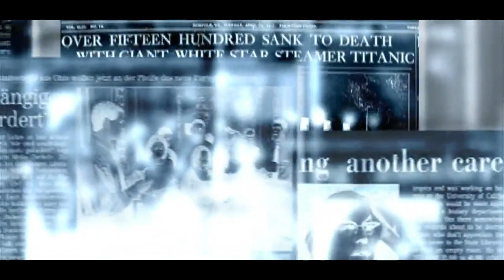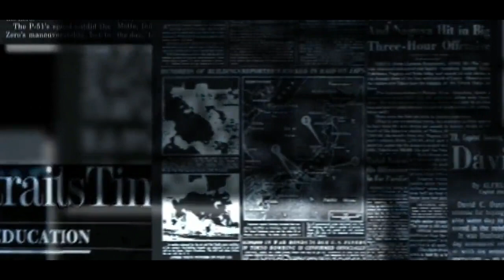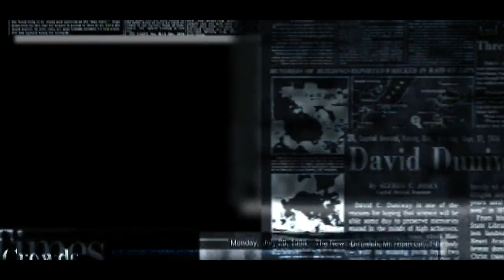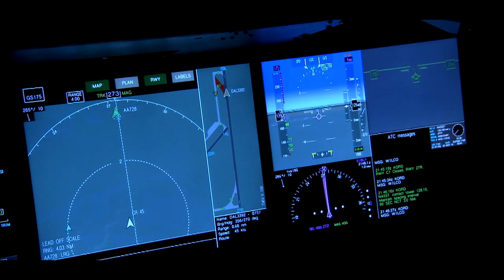ચંદ્રગ્રહણ કરશે કોરોના નો અંત || ત્રણ દિવસ માં કોરોના ખતમ || 2021 ચંદ્રગ્રહણ || Gujarati Duniya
00:00 ચંદ્ર ગ્રહણ
01:00 2021 ચંદ્ર ગ્રહણ
02:00 મુસીબતો ના સંકેત
03:00 પહેલો ગ્રહણ
04:00 ભારતમાં દેખાશે
05:00 ગ્રહણ નો સમય
06:00 ક્યાં દેખાશે ગ્રહણ
07:00 2021 નો ચંદ્ર ગ્રહણ